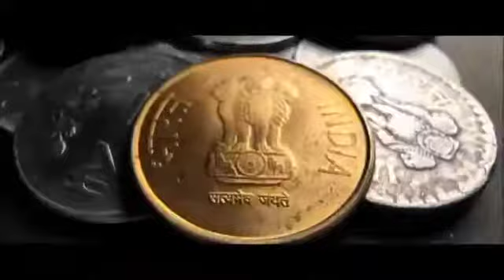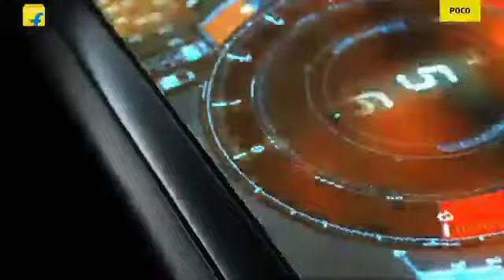Poco M2 Pro Review in Bangla & Price || SD 720G in Budget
This is a phone review hope you all guys will enjoy this video. For more videos support us channel.